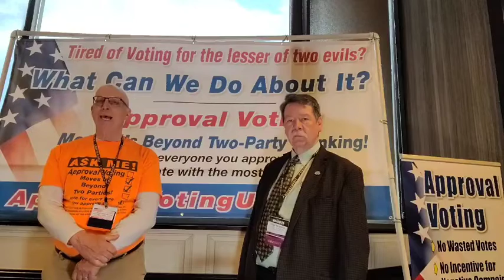Approval Voting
For years Frank Atwood has been advocating Approval Voting. It provides voters a better way to elect their representatives.